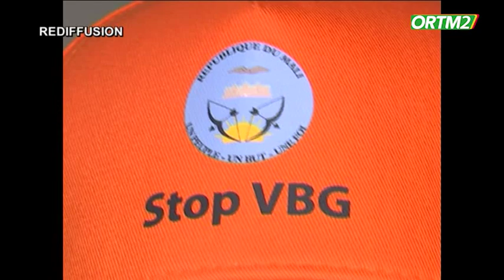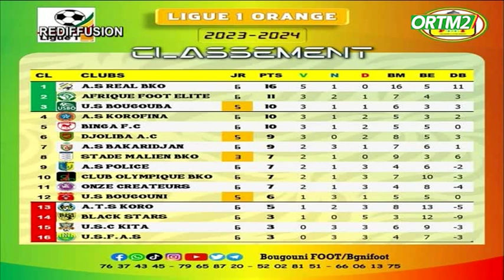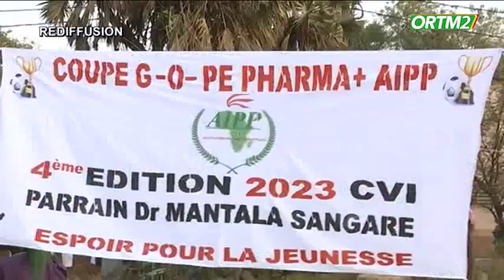KIBARU de ORTM2 du 03 décembre 2023